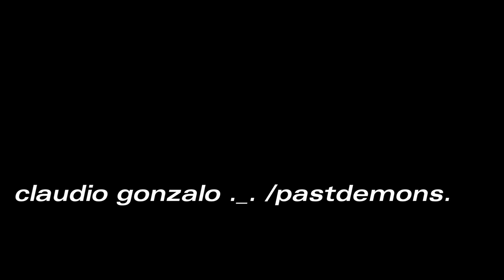bajo pasoso (no bs)